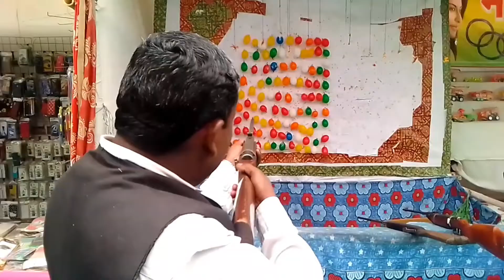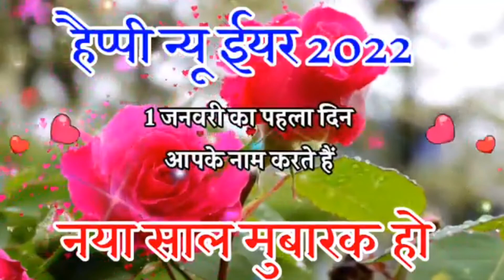सलमान ख़ान ले भगाया//Salman Khan le bhagaya//CG song singer DS Thakur Directed by JK Gwal